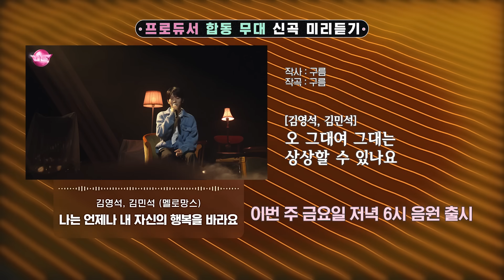[노래방VS/10회 선공개] TOP 5의 운명이 달린 〈파이널〉 프로듀서 합동 무대 신곡 미리듣기🎧 | 12/22 (금) 밤 10시 40분 파이널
12/22 (금) 저녁 6시 음원 출시✨
미리 발매되는 음원 듣고, 파이널 본.방.사.수💖

00:00 〈파이널〉 신곡 미리듣기
00:03 김영석 ♬나는 언제나 내 자신의 행복을 바라요 (with 김민석)
00:55 홍승민 ♬안녕, 나의 별 (with 소유 허각 신용재)
01:50 임정현 ♬노래로 (with YoungK)
02:45 김창운 ♬같은 사랑 같은 이별 (with 박재정)
03:39 박종민 ♬푸르른 마음 (Prod.로이킴, with 로이킴)

🪩금밤은 신’흥‘강자 우선예약🪩
12/22 (금) 밤 10시 40분 노래방VS 파이널
Mnet · tvN 동시 편성